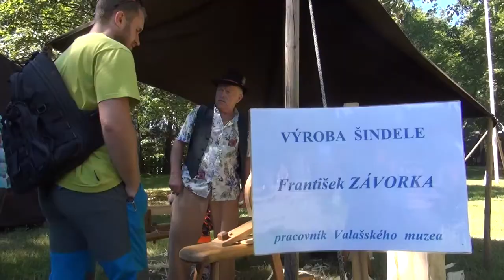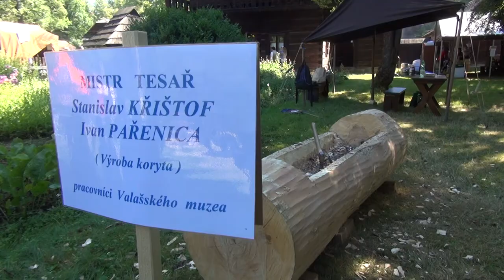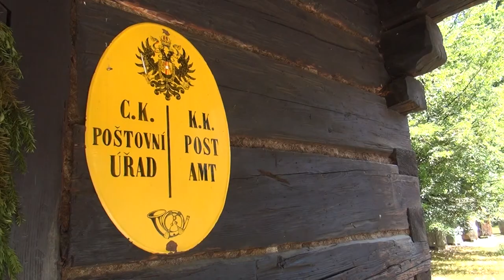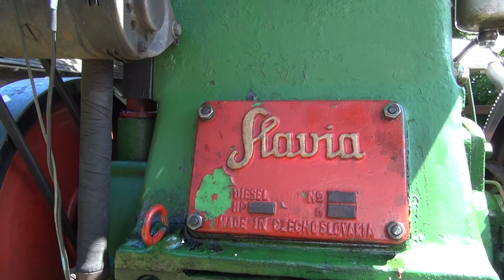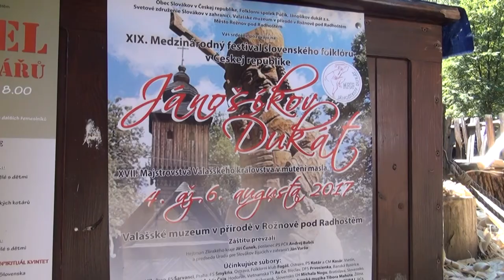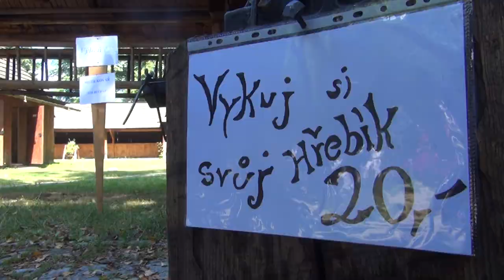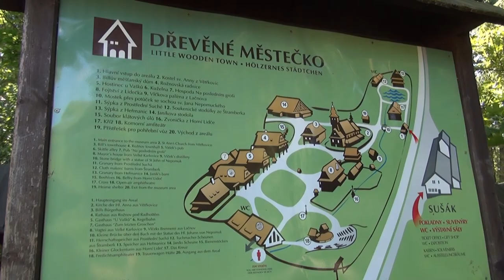Dni remesiel v Rožnovskom skanzene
Valašské múzeum v prírode a jeho prebohatý program okorenený stretnutím kováčov.